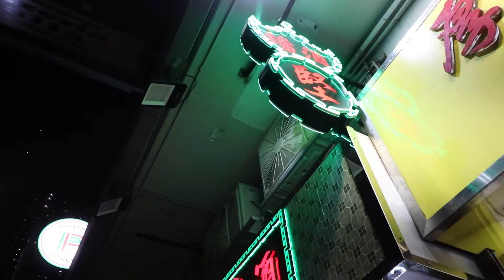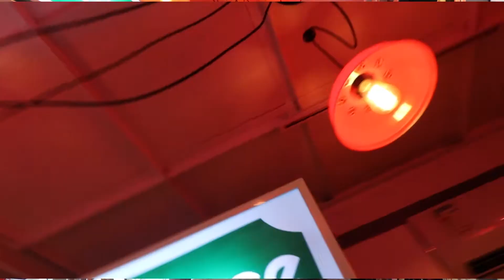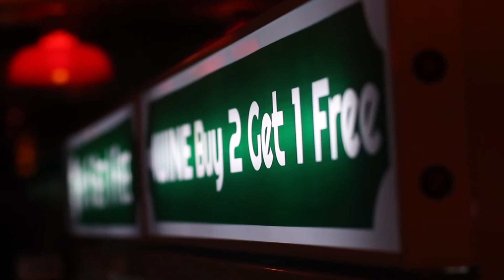Bottle Shop KTown Liquor 堅。酒檔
CHIN_9001 Culture Vlog Assignment
Vlog_Yau Siu Wah
香港堅尼地城卑路乍街144至148號金豪閣2A鋪